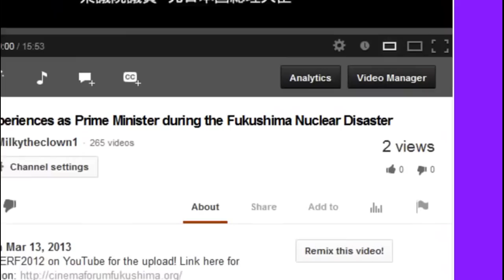San Onofre, WIPP, Fukushima Nuclear News update 6/14/14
EON Nuke News Update - Post Carbon Radio 5-9-14 EON Nuclear News Update with Mary Beth Brangan and James Heddle
Post Carbon Radio Show on KWMR - June 14, 2014 - Host: Bing Gong
MB, Jim & Bing survey recent developments on the nuclear energy front with clips from Sen. Barbara Boxer; SanOnofreSafety.org founder Donna Gilmore; CPUC President Michael Peevey; attorney Mike Aguirre; Woods Hole Ocean scientist, Ken Buesseler; and Fukushima Response Campaign co-founder John Bertuchi.

Nuclear Reactors "Batch Radiation Releases" = Documented Cancer
regular radiation releases at Every Nuclear Plant.  The NRC self regulates telling the public on radioactive releases and "batch releases" are AVERAGED into the amount of radioactive releases done regularly.
Mitsubishi Heavy Industries faulty steam generators,
116 Million people live within 10 mile radius of all these US nuclear reactors.  That's 1/3 of the total population.  NRC wants to extend the license life 20 plus years beyond the 40 year life span.  Fukushima Near Term Task Force: Nrc Failed to require implementations of safety measures putting Americans at risk.

1600 Tons of highly radioactive waste still sitting in San Onofre site.  High burn-up fuel must be cooled longer in spent fuel pools.  More dangerous to move, too.  Donna Gillmore.  Spent fuel pool - dry cask canisters.  Not safe.  No Solutions.  Zirconium cladding fails.  Explosion, radioactive release.  Hydrogen explosion, fire.  San Onofre will effect the entire world.

WIPP, waste isolation pilot project.  Fire and Explosion.  carlsbad new mexico.  Indefinitely closed.  Erosion of safety culture and regulations.  Repackaging of fuel to organic kitty litter, hydrogen explosion, salt mine.  Over 368.  Texas stored in open pit.  Harold Simmons waste control specialists.  Shadow government agency called National Nuclear Security Administration taking used nuclear fuel from other countries to be reprocessed but it's not working.  Now we have even More extra radioactive waste to deal with.

San Onofre has implications for 116 million americans live within the 10 mile evacuation zone of nuclear reactors.  That's 1/3 of the total population.  Who pays what for San Onofre shutdown plant.  Settlement done behind closed doors.  Ratepayers to pay 3.3 BILLION of the 4.7 billion the decommission cost.  Remarks by Michael (president of pg&e). California Public Utilities committee.
cpuc proceeding - steam generators supposed to last 20 years when they only lasted 2 (procured from Mitsubishi Heavy Industries) now rate payers for the failure.  No investigation purposeful.  Stock sale suspicious.

Fukushima Daiichi Japan cover-up, secrecy law, opressive government, controlling information, moving back into highly contaminated zones.  NRC more of a cover-up artist than information giver.  Send out warnings to other nuclear reactor communities.  How is your nuclear waste being stored, etc.

Carelessness by people in charge of nuclear waste and design is a serious personal safety issue.  If you don't TRY to figure it out, you will NEVER figure it out.  Fires, etc utilities fail public in warning and is a systemic failure.  Taking money from people under false pretenses.  Decisions being made behind closed doors instead of in front of public (illegal).

Fukushima radioactive waste into Pacific Ocean 300-400 tons per day.  Independent sampling of ocean water.  Water analysis done by nuclear apologist Ken Buessler at Woods Hole Oceanographic Institute.  He equates radiation from a nuclear reactor to the danger of eating a banana or potato chips SO KEEP THAT IN MIND when Ken Buessler said they didn't find any Cesium in the water sample given to him from the independent people.

Fukushima Response ~  John "the hole in the head".  Balloon test.  San Andres Fault Line.  Citizen Activism Worked closing down a proposed nuclear plant.

Citizens in Japan won a court victory in Fukui so that OHI reactors could not restart.  Long term risks outweighed short term economic benefits.  The real disaster is when you can't use your land any more.  (sending an important president).

BONUS SONG starts at 12:20 into this video Fukushima leads to Facist Japan, More Faults under Nuclear Plants Update 12/8/13 song called Shut Down Diablo Author music Jose Fernandez Diaz, lyrics by eel deal. on soundkick